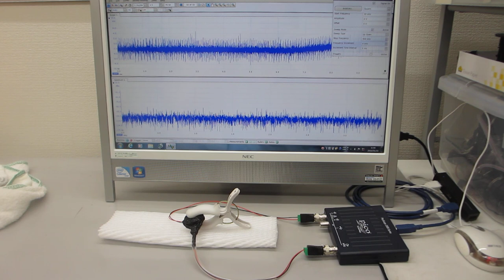超音波テスター：オシロスコープ100MHzタイプを利用した実験（超音波システム研究所）